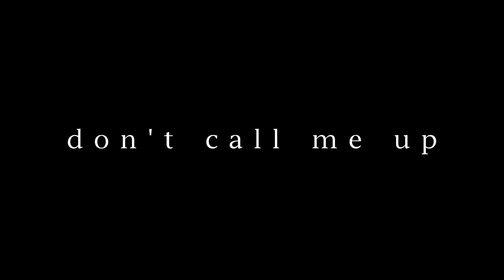mabel - don't call me up (slowed + reverb)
and I don't wanna talk...